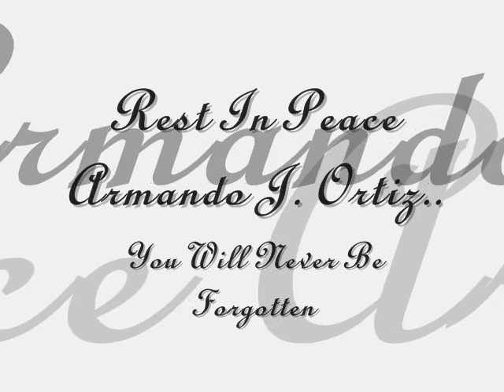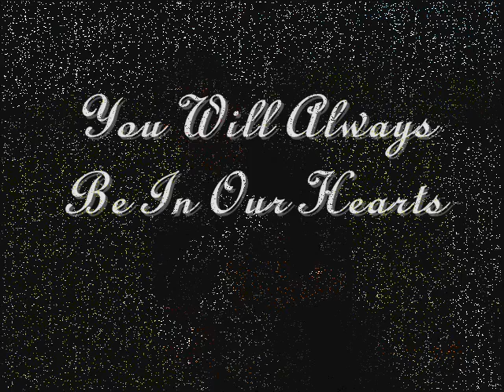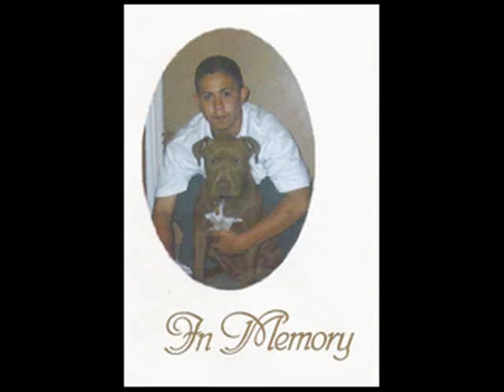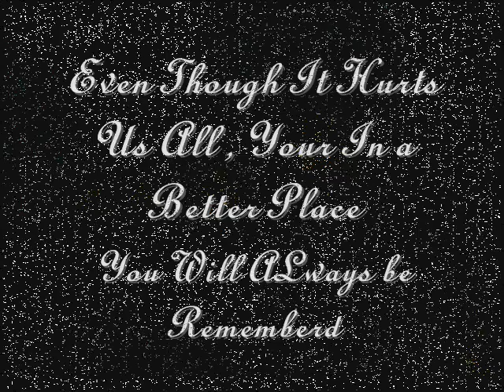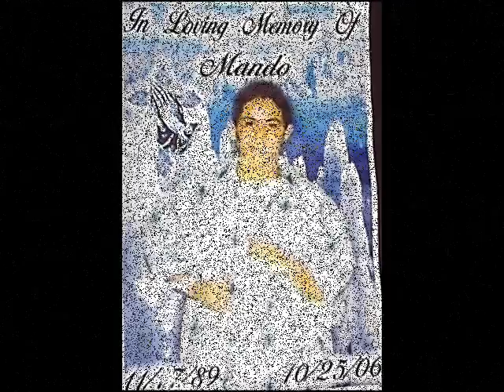Armando J. Ortiz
rest in peace WE MISS YOU!